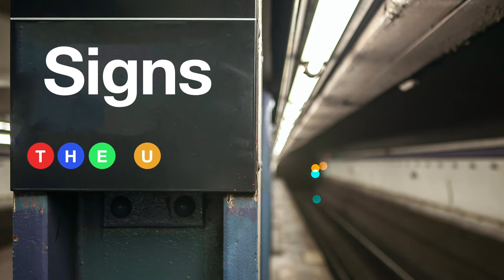What's the Point? | Signs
Welcome to The U! This week, Devin continues our series "Signs" with a message titled "What's the Point?", based around the idea that the entire point of the life we've been called to is reaching His people. How do we do that effectively and ensure we don't miss the point? Join us as we discuss this & go through a few practical steps to be sure we remember our purpose and live it well.

Recorded live on March 31, 2021 at The U.
The U is the college ministry (ages 18-25) of Faith Family Church in North Canton, Ohio.

Devin Galbraith (instagram: @devingalbraith)

FIRST TIME JOINING US OR MADE A DECISION?
Text “THEU” to 94000! We want to connect with you and show you you’re next steps in your journey.

Follow Faith Family on Instagram and Twitter – @faithfamilyoh
Follow The U on Instagram and Twitter – @theuohio